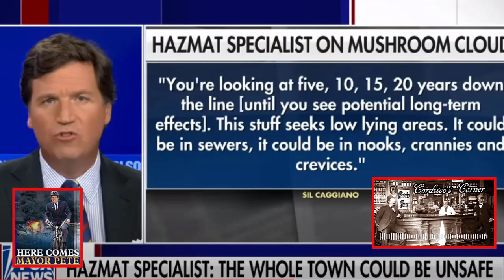People Are Mad As Hell--Not Going To Take It Anymore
If you think the political f-you in 2016 was a cultural change, wait until 2024.